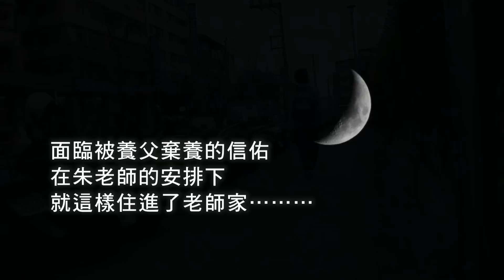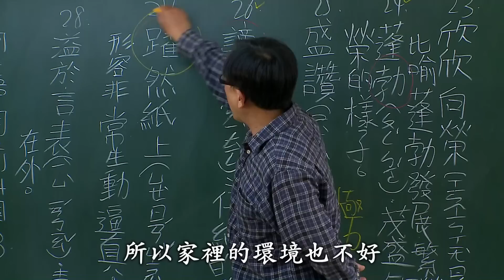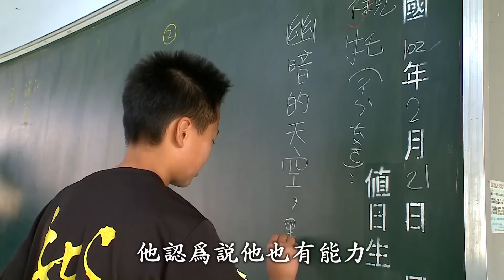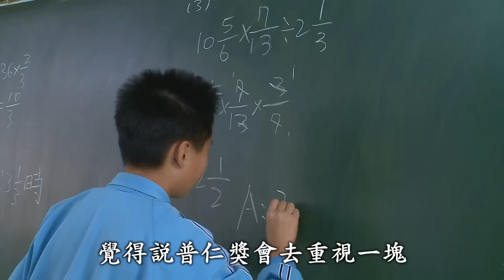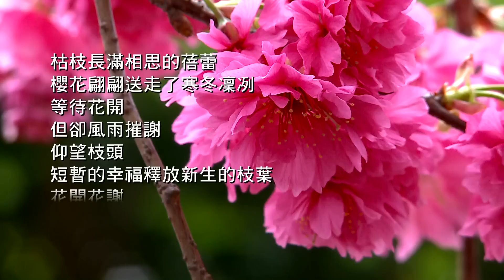2013靈鷲山普仁獎【山櫻花的春天】